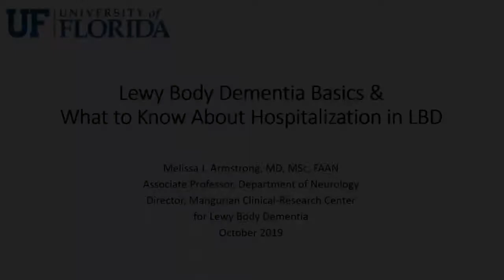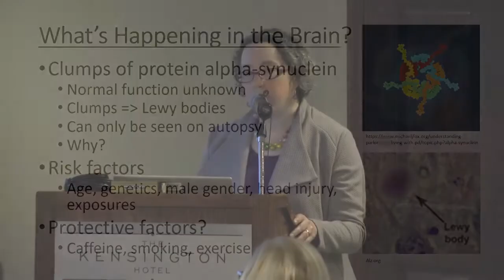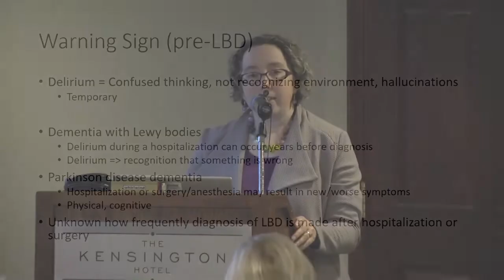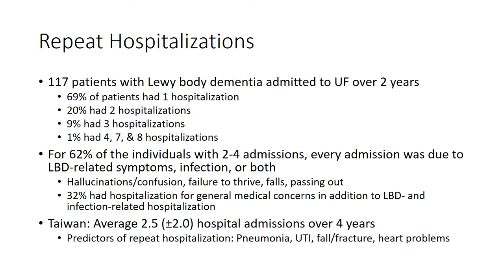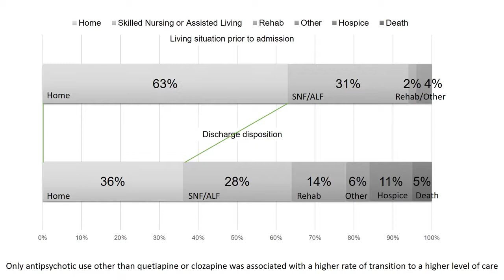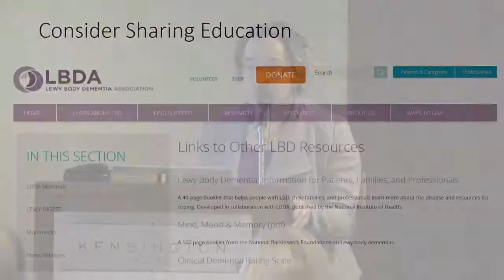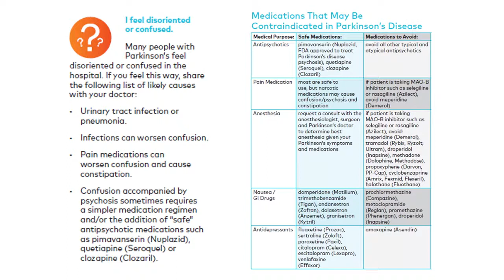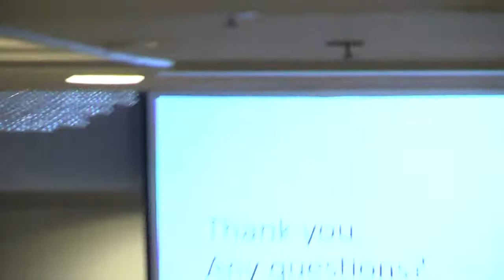Lewy Body Dementia Basics & What to Know about Hospitalization in LBD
October 29, 2019 -- The 4th Annual Carl Rinne Lewy Body Initiative Community Presentation at the Kensington Hotel presented by Dr. Melissa Armstrong. Dr. Armstrong is the Director of the Mangurian Clinical-Research Center for Lewy Body and Parkinson's Disease Dementia at the University of Florida.